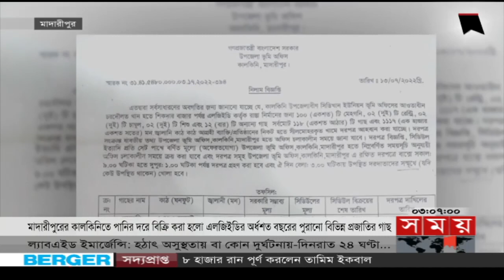বিভাগীয় সময় | বিকাল ৩টা | ঢাকা | Bivagiyo Somoy | Dhaka Division | পর্ব -১১ | Somoy TV Bulletin